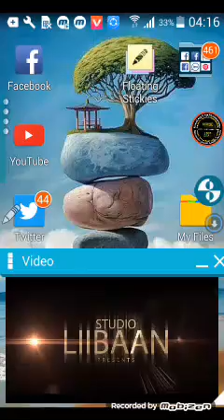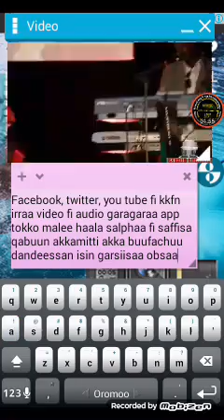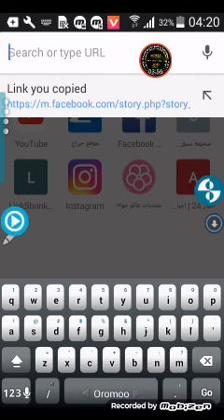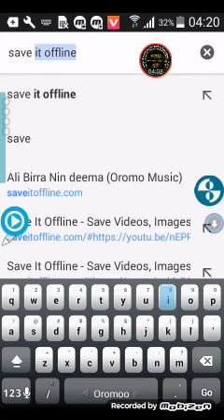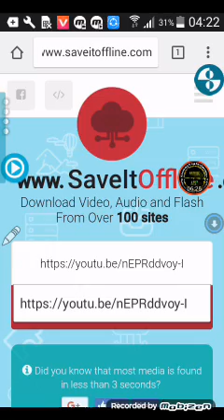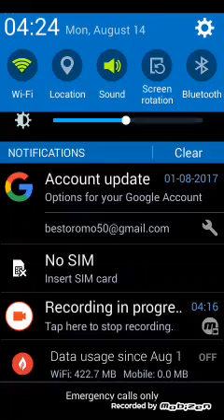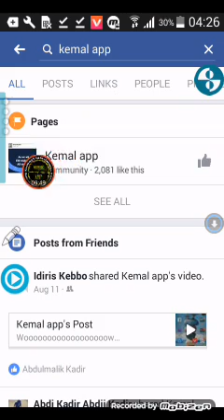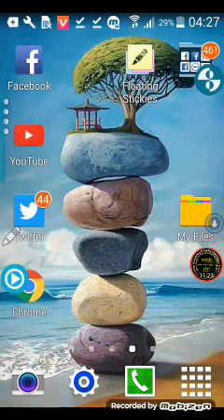Facebook, twitter, you tube fi kkfn irraa video app malee buufachuuf